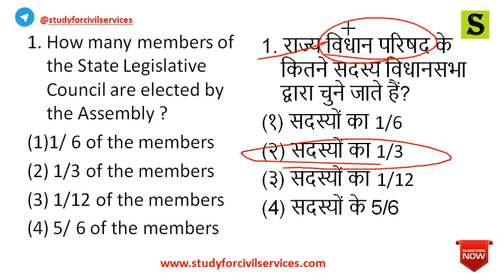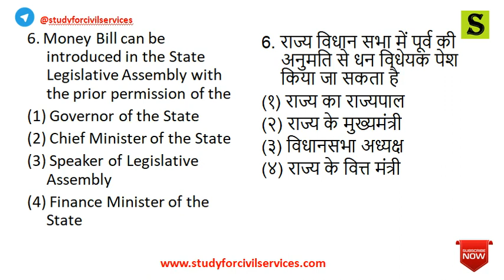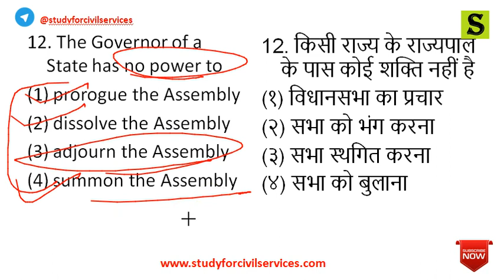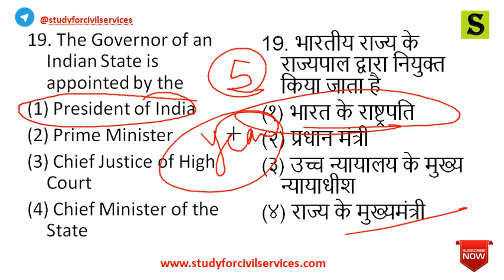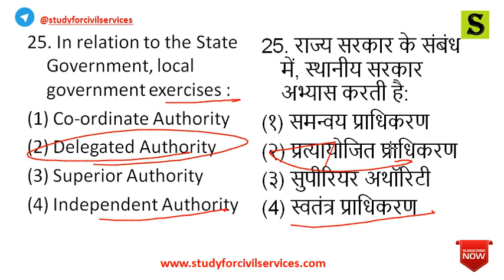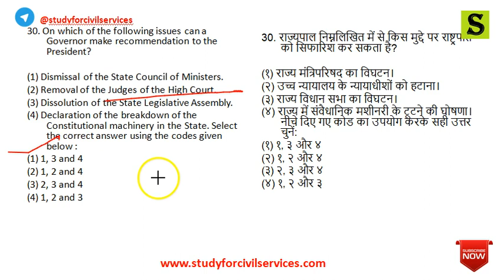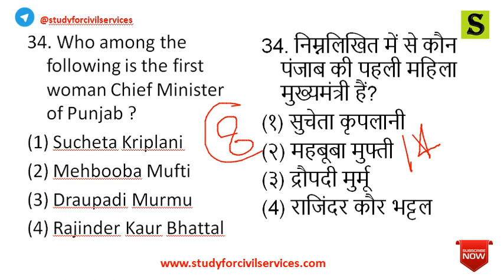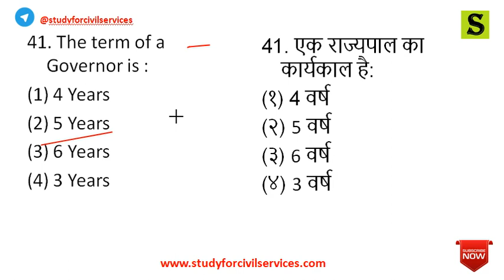Polity Quiz: Previous Year Questions from SSC CGL, SSC CHSL, SSC MTC